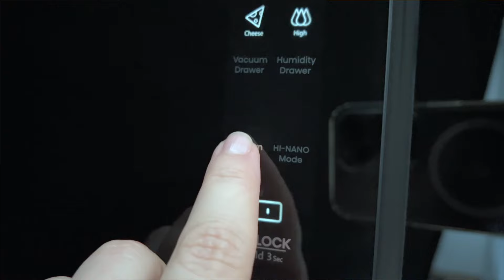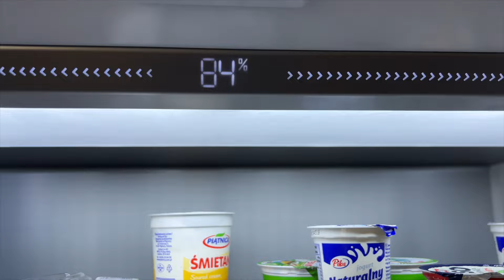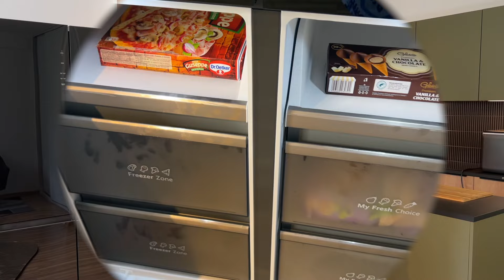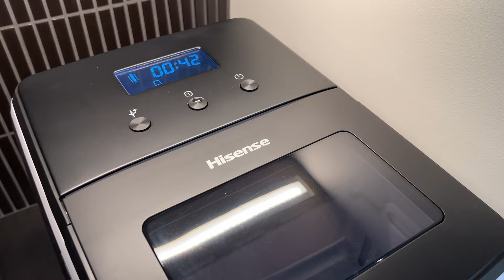Lodówka Hisense RQ768N4GBE idealnie dopasowany multidoor z szufladą próżniową | Pani AGD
Gwiazdą tego odcinka będzie lodówka Hisense RQ768N4GBE - wyjątkowy multidoor o głębokości 60cm! Często pytacie : lodówka side by side lodówka jak zabudować - bez problemu lub lodówka Side by side ile od ściany - tylko 3 mm! Jeśli zastanawiasz się jaki multidoor wybrać, to hisense będzie idealną propozycją. Zapraszam do oglądania Pani AGD.

Spis treści:
00:00 Wstęp
00:50 Wyjątkowa konstrukcja multidoora Hisense
2:20 Parametry techniczne
3:14 Szuflada próżniową
4:50 Szufladą z regulacją wilgotności
5:54 Trzy obiegi powietrza
6:43 Zamrażarka
7:00 Podsumowanie